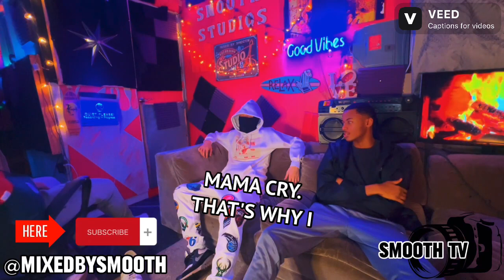One Way x Reid (Podcast) Part 1